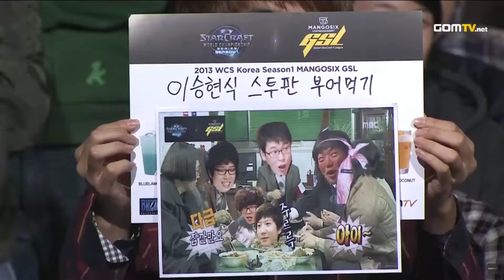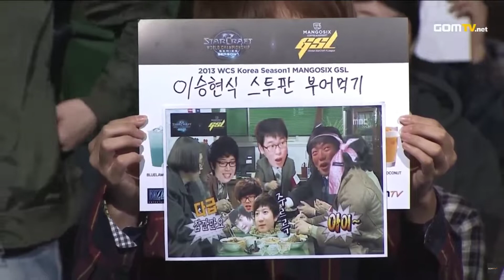VC: Flash cheesed by Innovation: Macro legends see who blinks first: VenomousClassic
Innovation shows he wants to keep Flash on the backfoot in this riveting second game of a BO3.